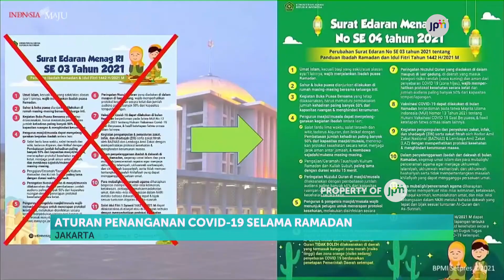Aturan penanganan Covid 19 selama Ramadan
Pemerintah mengeluarkan aturan berkegiataan selama bulan suci Ramadan. Aturan ini bertujuan untuk memutus rantai penyebarab covid-19.